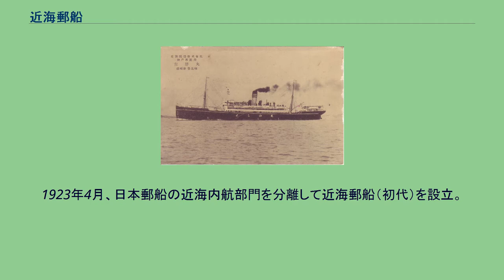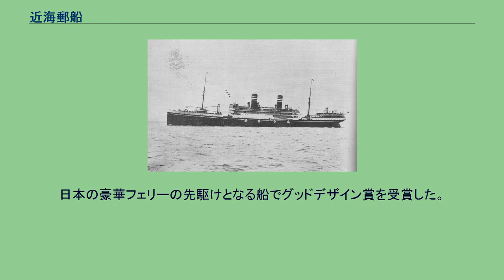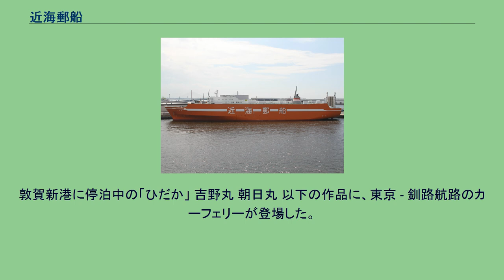近海郵船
RO-RO船「しゅり」 - 大阪南港 近海郵船株式会社（きんかいゆうせん）は、日本の海運会社。
貨物専用フェリーなどを運航している。
日本郵船の完全子会社である。
本項では、前身の近海郵船（初代）時代より一括して記述する。
1923年4月、日本郵船の近海内航部門を分離して近海郵船（初代）を設立。
のち、第二次世界大戦前後に日本郵船との合併や新会社の設立を繰り返した後、近海郵船（2代）が設立され営業を行ってきたが、2003年に定期航路事業などを新たに設立した近海郵船物流に営業譲渡した（同社の名称は2013年、近海郵船（3代）に変更されている）。
北海道から沖縄まで、日本国内で比較的長距離の航路を開設し、それぞれRO-RO船を運航している。
なお、過去には近海郵船（2代）が、豪華な貨客フェリー サブリナ、ブルーゼファーの二隻を東京港 - 釧路港間に運航していた。
日本の豪華フェリーの先駆けとなる船でグッドデザイン賞を受賞した。
1972年よりフェリーを使用した航路を運航していたが、1999年11月で旅客営業を廃止した。
船体の塗装は、RO-RO船についてはオレンジ色に白線ラインが入り、船体側面中央には白字で「近海郵船」と書かれたデザインである。
また、2015年からの新造船では側面のロゴが「KYK LINE」となっている。
但し、専用船については塗装が異なるほか船体側面に荷主企業のロゴマークが大きく書かれている。
敦賀新港に停泊中の「ひだか」 吉野丸 朝日丸 以下の作品に、東京 - 釧路航路のカーフェリーが登場した。